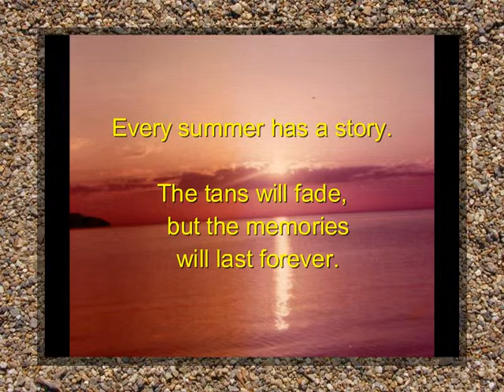Door County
JOHNNYS DVDS